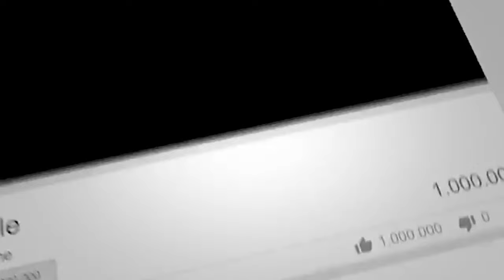Cars Green Screen || Sports Car || Free Download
Cars Green Screen || Sports Car || Top 04 Green Screen Car Effects car running || Free Download